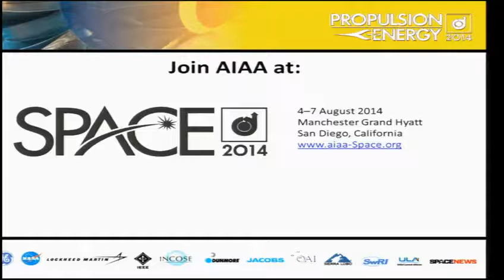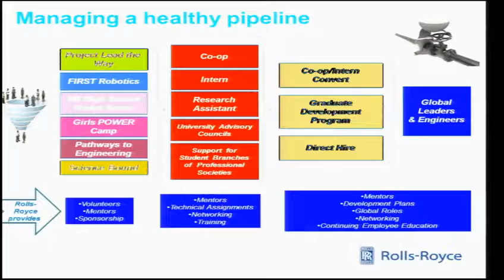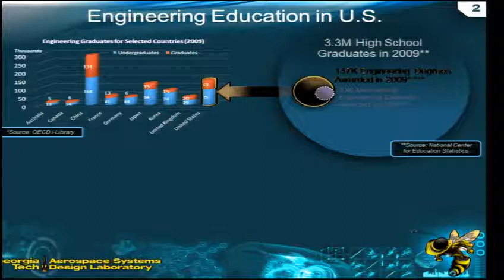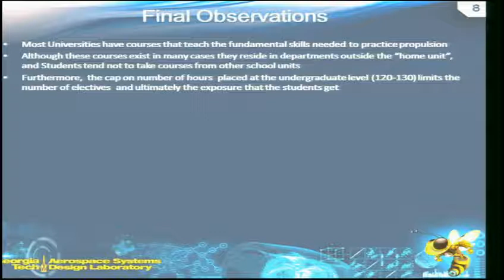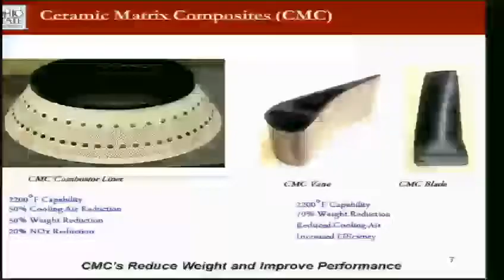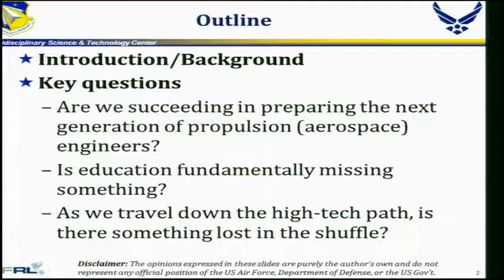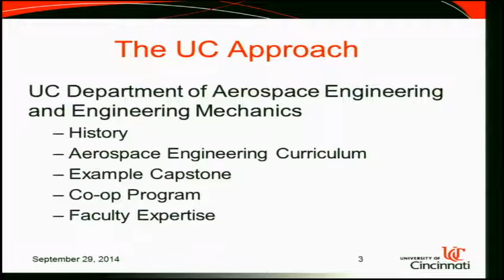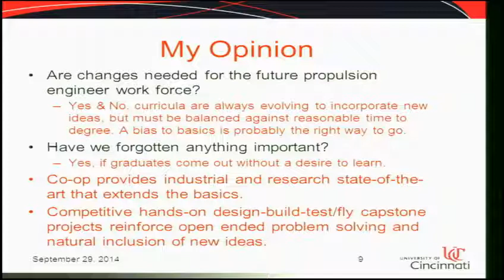Educating The Next Generation of Propulsion Engineers Are Changes Needed to Better Prepare the fut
2014 AIAA Propulsion and Energy Forum, "Educating The Next Generation of Propulsion Engineers Are Changes Needed to Better Prepare the Future"